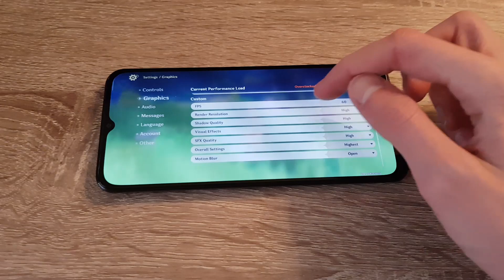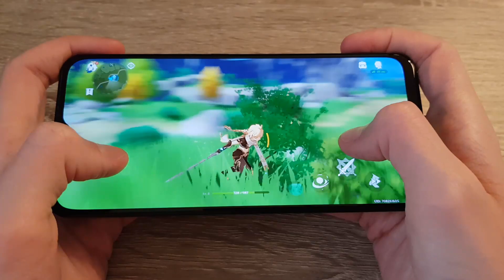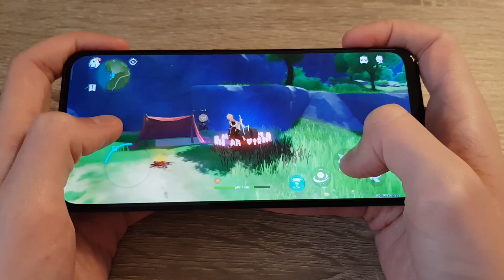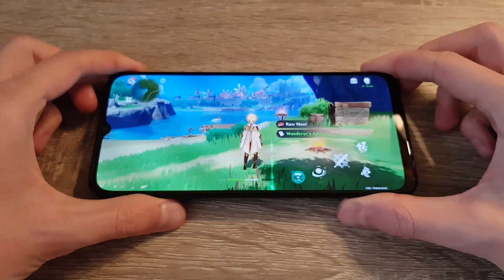Xiaomi Mi 10 Lite 5G (SD 765G) - Genshin Impact - High Settings - Test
Genshin Impact test on Xiaomi Mi 10 Lite 5G (Snapdragon 765G, 6GB RAM).